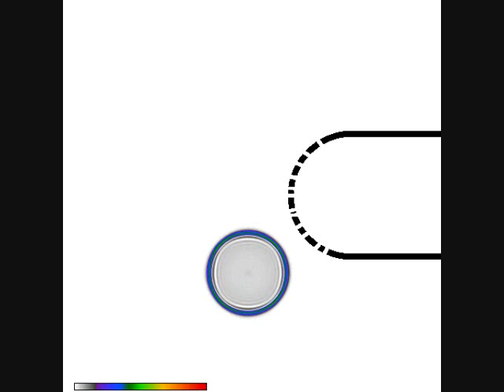Random Path Holophonic Sensor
電気学会 マグネティックス研究会 ２０１２年６月２１日に長野で発表予定。

音源の３次元座標をたった１チャンネルのマイクロフォンで特定することが可能な技術。
２次元音響FDTDシミュレーションのようす。ランダムに開けられた穴がその秘密。
多数のランダム穴は、音源の３次元座標に依存する鋭い自己相関特性を有するインパルス応答特性を作り出す。
携帯電話に超音波スキャナを実装することもコスト面で夢ではなくなった。